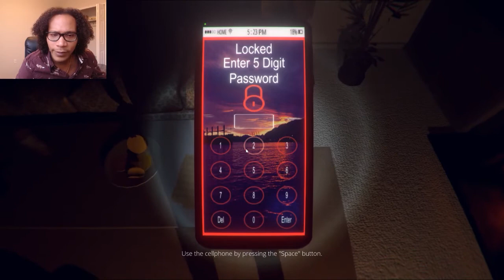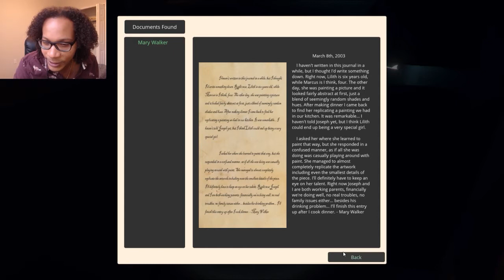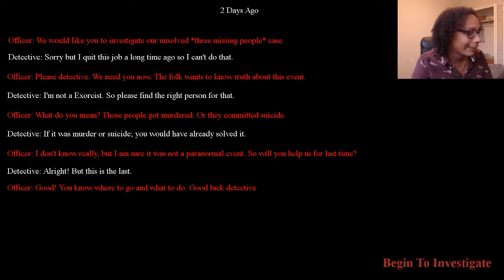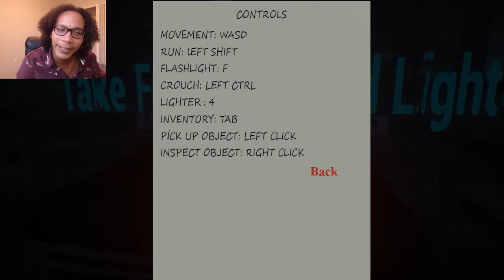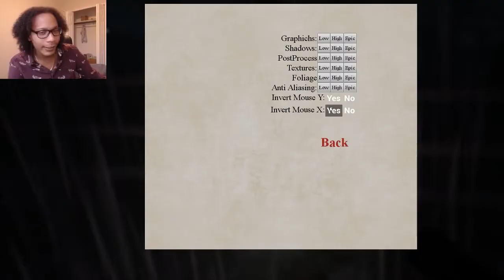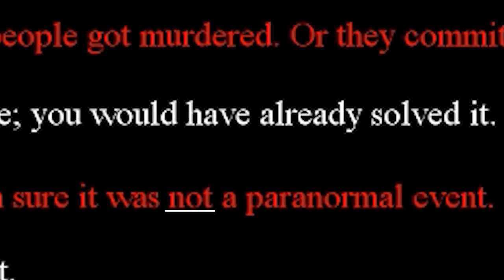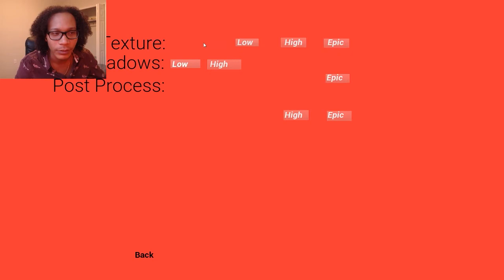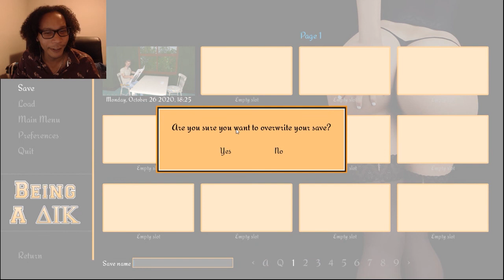Let me listen to the Baha Men! ~ Horror and Hottness Ep.1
Horror and Hottness episode 1 is finally out, I hope y'all enjoy it!
Trust me, I don't know what I'm doing with my life either. ;)

If you wanna go deeper, here ya go:
Twitch.tv/soberdrunk
Twitter.com/tstu902
Instagram.com/tstu902

The games I played (in order) were:
The Grounding
The Survey
Incoming Evil
Being a Dik